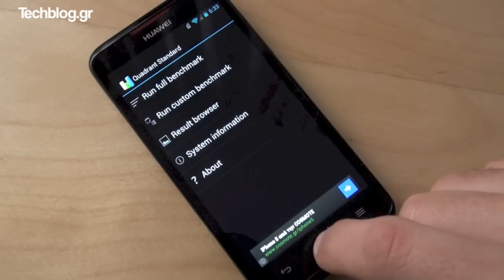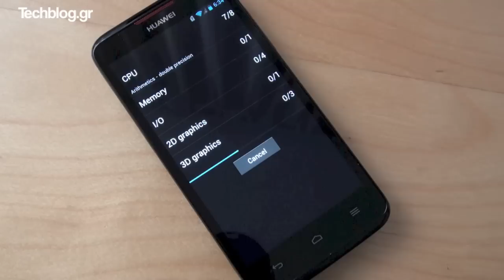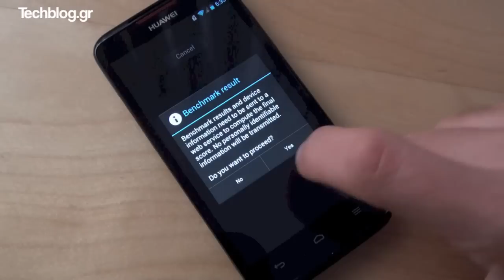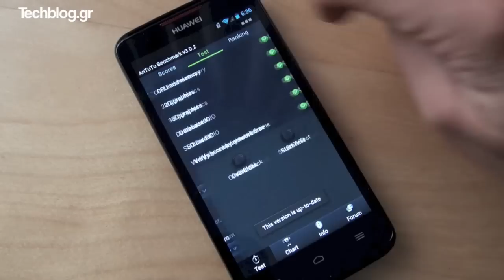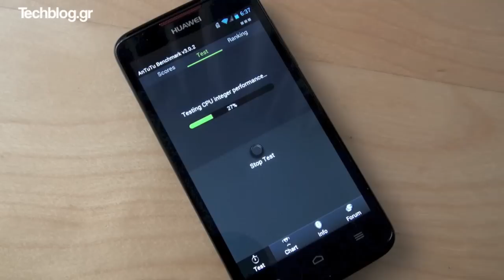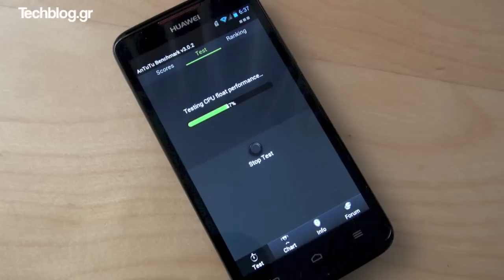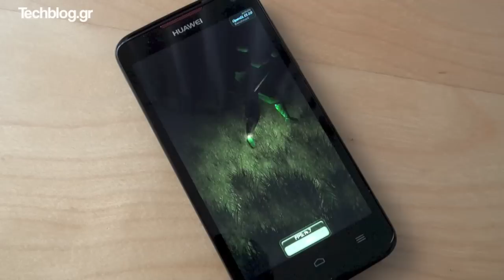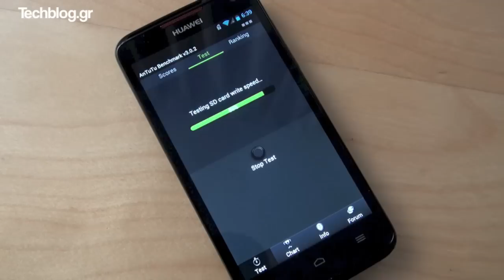Huawei Ascend D1 Quad XL Benchmarks